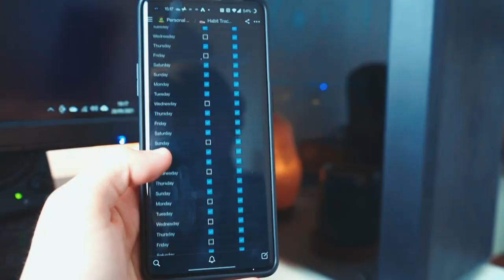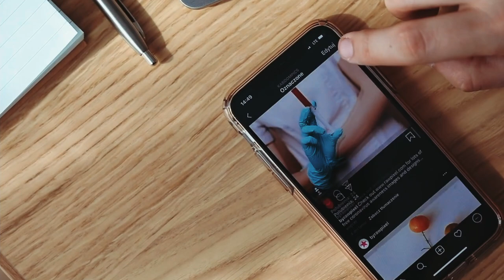Post Lockdown Habits in 2021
Excuse the sunburn, it's been hot out!

In this video, I discuss habits that I have picked up and will continue once the UK lockdown is lifted and we can start to live that post lockdown lifestyle again in 2021.

Time Stamps:
00:00 - Intro
00:35 - Exercise
02:09 - Consume Less Social Media
04:12 - Be Creative
05:22 - Say YES More
06:25 - Outro